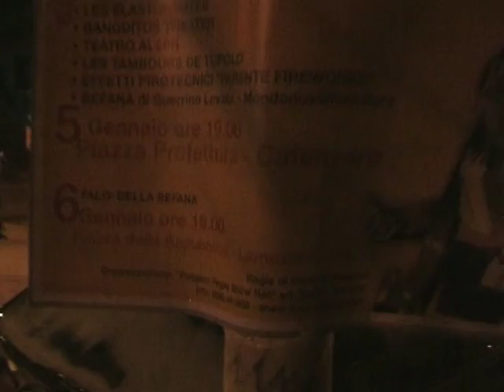pazza piazza a lamezia terme interviene ruggero pegna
la parola al promoter lametino